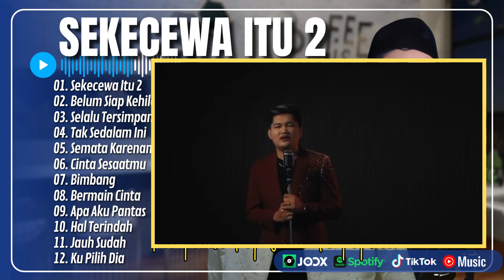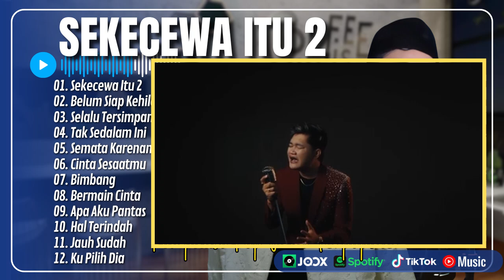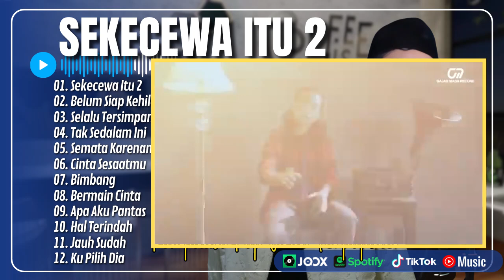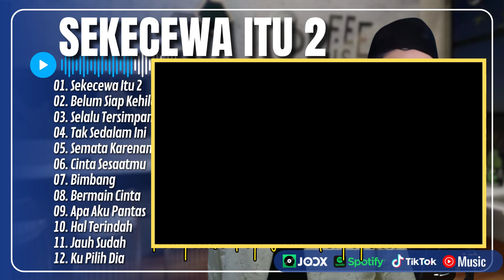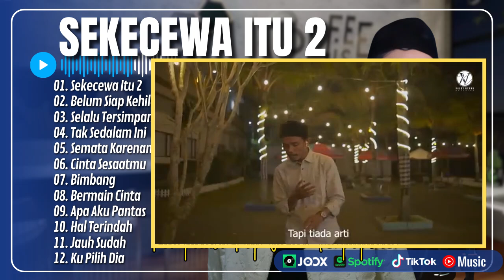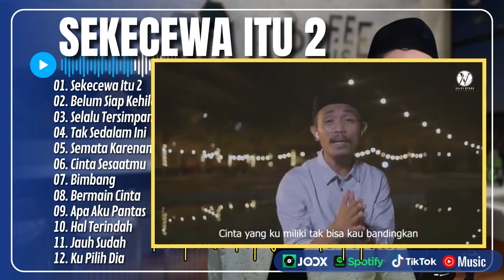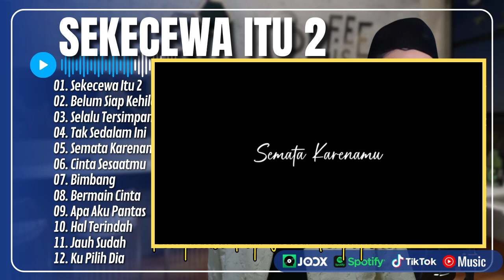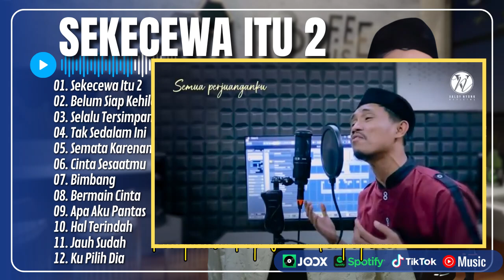SEDIHKU - SEKECEWA ITU 2 - ANGGA CANDRA| BELUM SIAP KEHILANGAN - ADLANI FEAT. VALDY| POP TERPOPULER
Sumber Lagu dari Channel :
01. Sekecewa Itu 2
02. Belum Siap Kehilangan
03. Selalu Tersimpan
04. Tak Sedalam Ini
05. Semata Karenamu
06. Cinta Sesaatmu
07. Bimbang
08. Bermain Cinta
09. Apa Aku Pantas
10. Hal Terindah
11. Jauh Sudah
12. Ku Pilih Dia